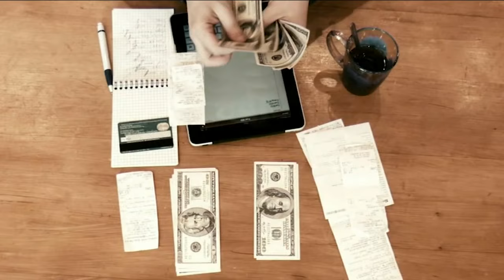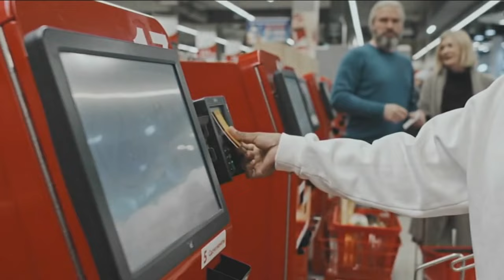Loud budgeting on Free Money Friday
Nina Pineda has more on loud budgeting.